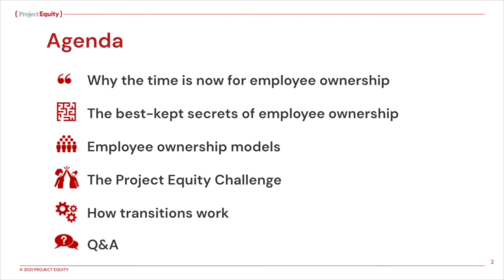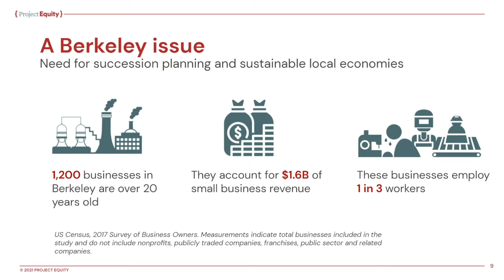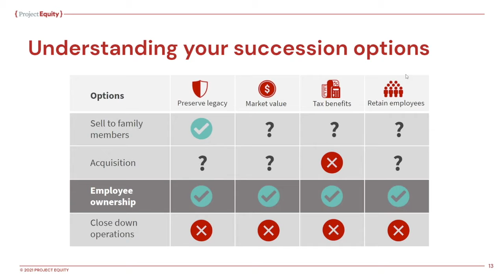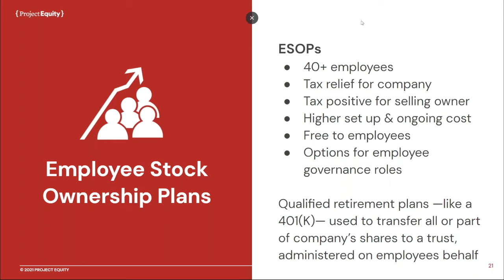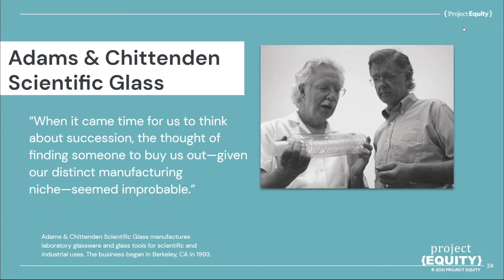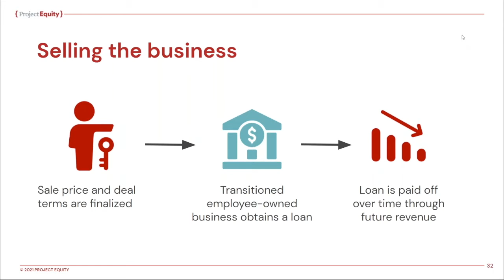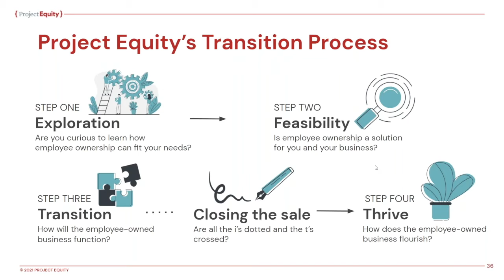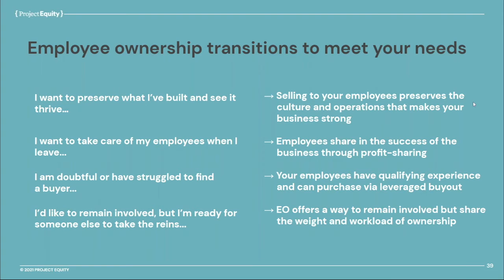Berkeley Webinar Recording 2 18 21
Berkeley business owners learn the advantages of employee ownership.